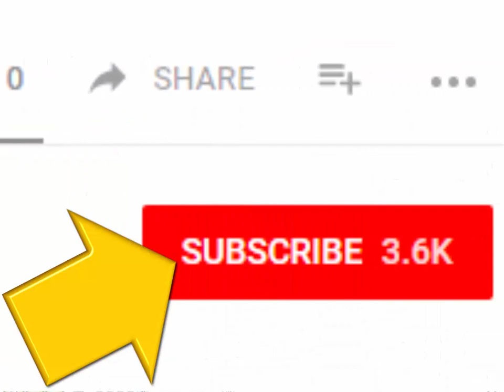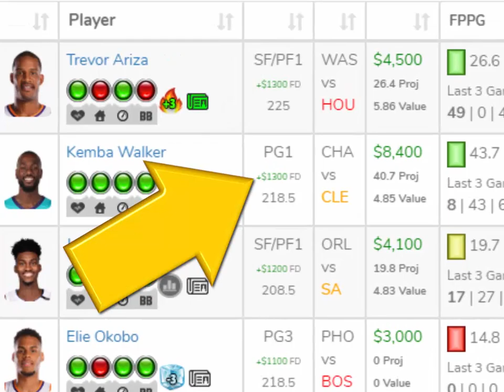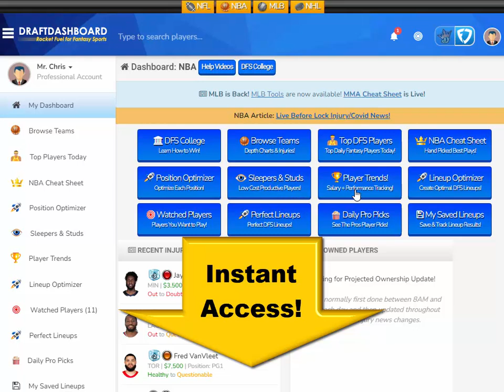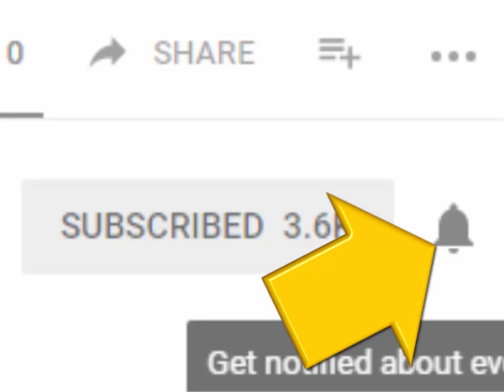NBA DraftKings Picks + FanDuel Picks 4/18/2021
NBA DraftKings Picks + FanDuel Picks 4/18/2021 Top NBA DFS Picks for Today Sunday April 18. Try our DFS Lineup Optimizer, Fantasy Basketball Advice, DFS Strategy and Winning DFS Lineups for Tonight!